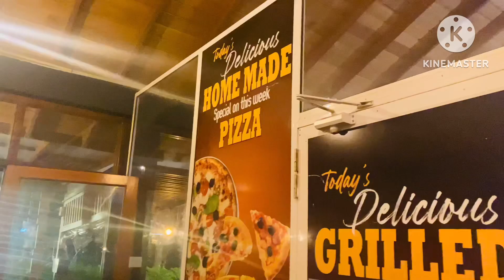KANDIAH RESTAURANTS කන්දයියා රෙස්ටුරන්ට් 🥳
KANDIAH RESTAURANTS

Location - puttalam

Adress    - Colombo Face Puttalam